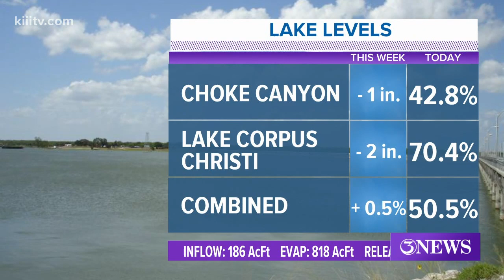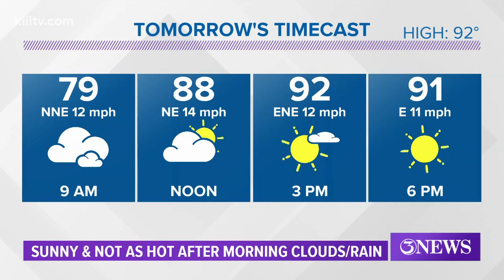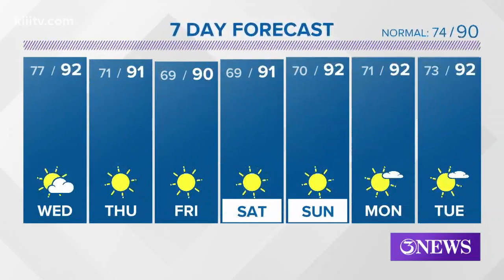Bill Vessey's Forecast for South Texas - 3News at 5 - Tuesday, June 9, 2020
Rare June cool front in the morning